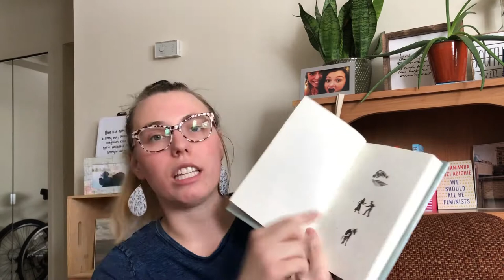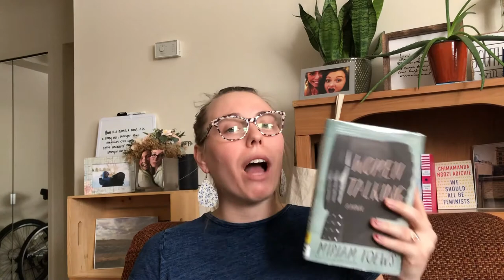Women Talking | Book Review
Hello! Today I'm reviewing the book Women Talking by Miram Toews. I read this for a book club and for the readingwomenchallenge promt #24: From the 2019 Reading Women Award Shortlists.

I loved this book and highly encourage you to check it out! If you've read it, let me know what your thoughts were in the comments below!